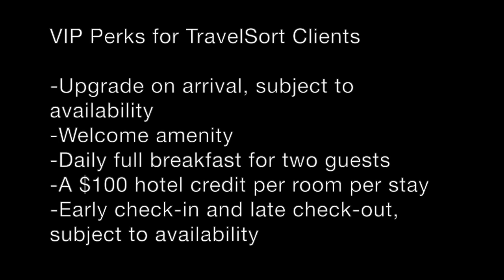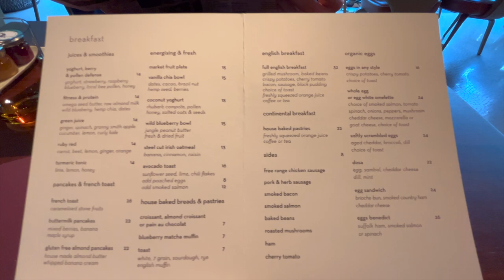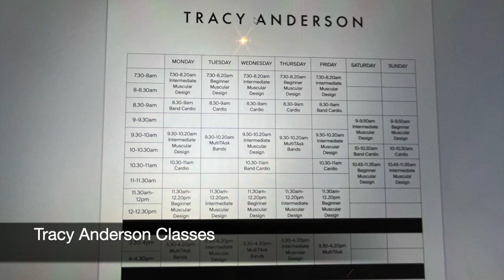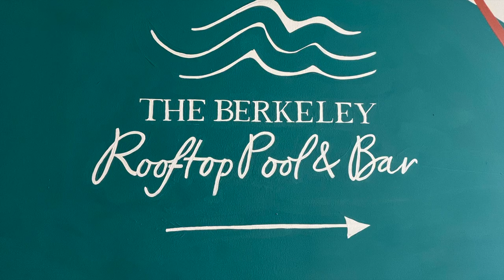The Berkeley London Review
Review of The Berkeley Hotel, London including a Berkeley Room, Hyde Park Penthouse, Cedric Grolet pastry, rooftop swimming pool, abc kitchen for breakfast, and Surrenne wellness facilities in The Emory. Also see our abc kitchens London review

Our luxury travel company reserves The Berkeley and other luxury hotels and resorts with Virtuoso benefits.